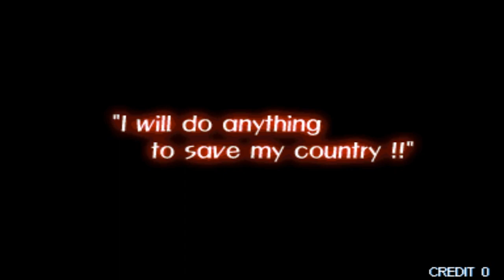VIDEO GAME - Legend of Heroes (2000) - WALKTHROUGH - GAMEPLAY